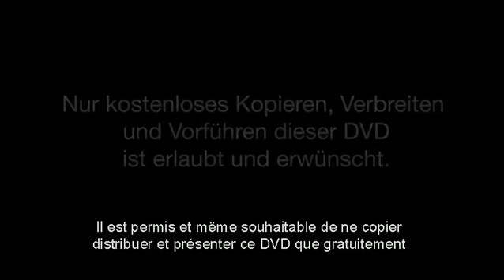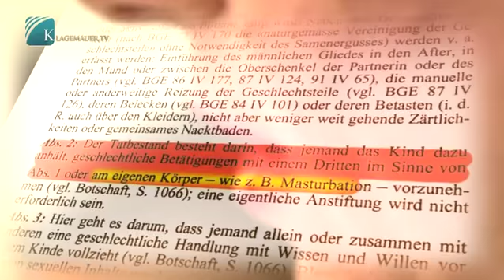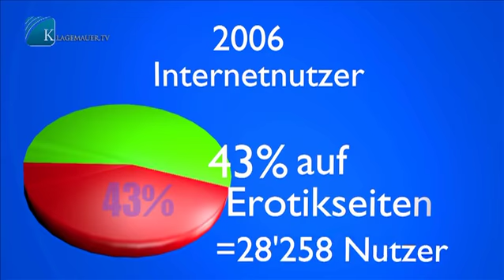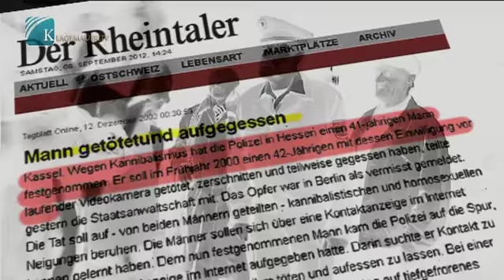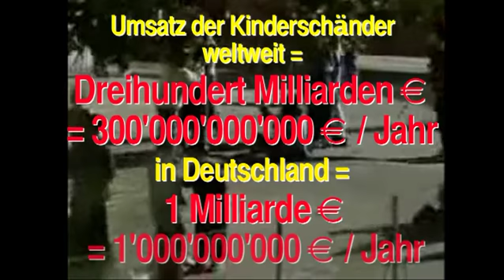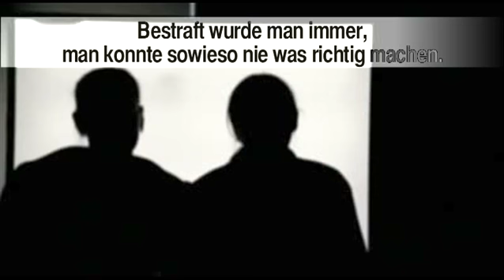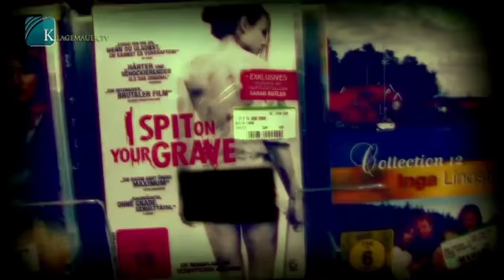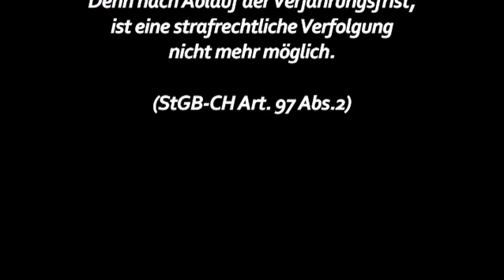SEXZWANG : sectes sataniques, réseaux pédocriminels et snuff-films